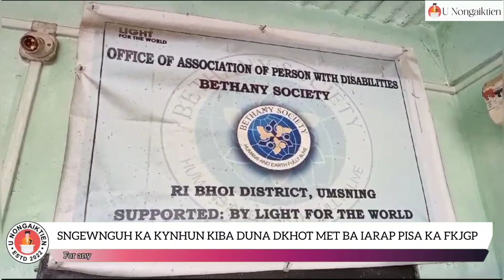SNGEWNGUH KA KYNHUN KIBA DUNA DKHOT MET BA IARAP PISA KA FKJGP